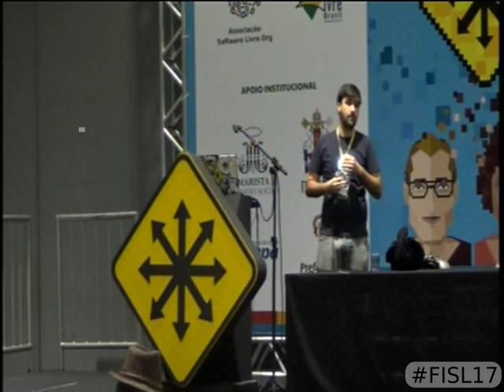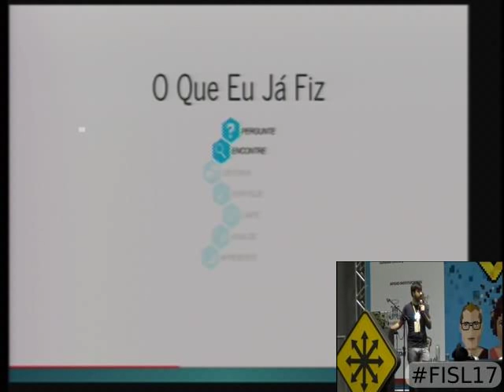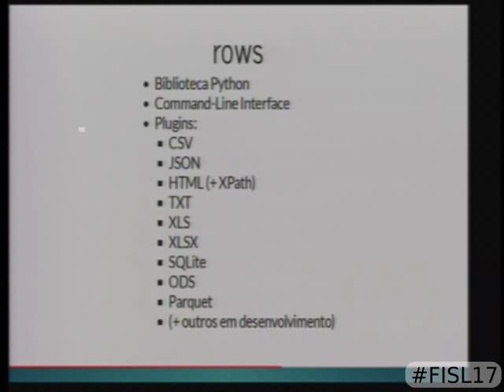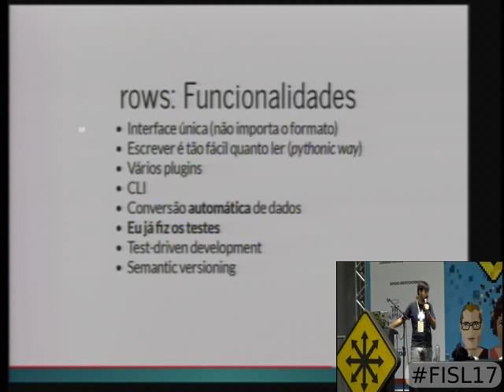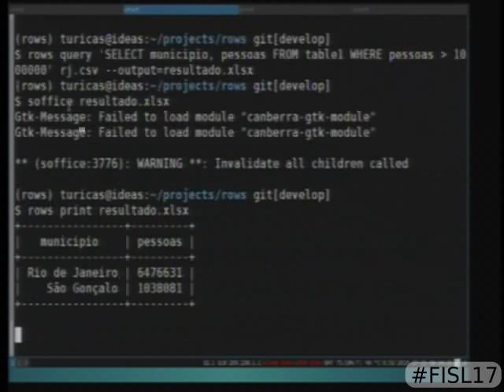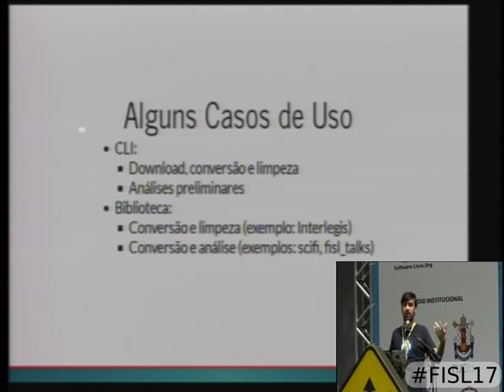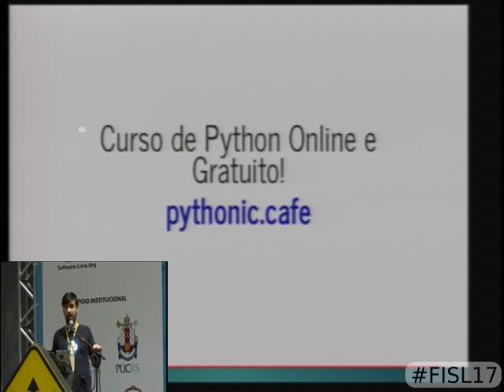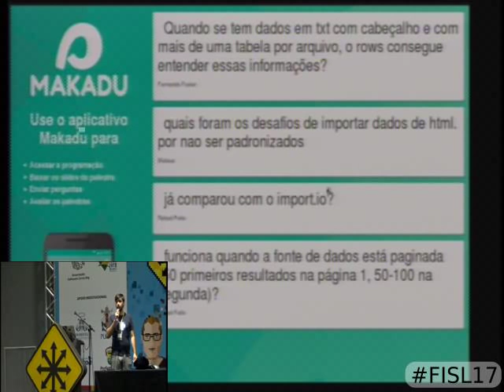Liberando dados com um comando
Dada a imensa quantidade de informação disponível na Web de forma distribuída e não padronizada, é comum a necessidade de capturar e converter/normali  zar esses dados antes de começar o trabalho desejado em cima deles: análise e visualização. As etapas de captura e normalização tiram o foco do projeto de análise e visualização e podem ser bastante trabalhosas.

Nesta palestra será apresentado o software rows, que foi desenvolvido por Álvaro Justen com o intuito de automatizar os processos de identificação de formatos e conversão de dados. rows possui uma interface linha de comando onde podemos capturar, converter e filtrar dados em diversos formatos (HTML, CSV, XLS, XLSX, ODS, SQLite, Parquet, dentre outros) de forma muito fácil e direta; além disso, está disponível também como uma biblioteca Python, que pode ser usada de maneira personalizada em diversos programas.

O pacote rows é software livre (GPLv3) e está disponível nos repositórios oficiais do Debian e Fedora, além do Python Package Index e pode ser usado para liberar dados públicos que estão presos em formatos nada amigáveis a análise de dados, como HTML, XLS, XLSX etc. Durante a palestra mão-na-massa serão demonstrados diversos exemplos de como liberar dados usando um simples sub-comando do rows.

Álvaro Justen